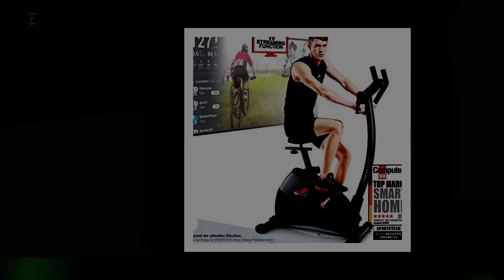Heimtrainer-Test: Neun Modelle Vergleich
Sie wollen Ihrem Körper zu mehr Fitness verhelfen, doch die Clubs und Studios in Ihrer Nähe finden Sie nicht gerade verlockend? Ständig von anderen schwitzenden Menschen umgeben zu sein,die einen im schlimmsten Fall auch noch die ganze Zeit beim eigenen Training beobachten,macht die ganze Sache nicht gerade attraktiver. Da ist ein Heimtrainer die bessere Option.